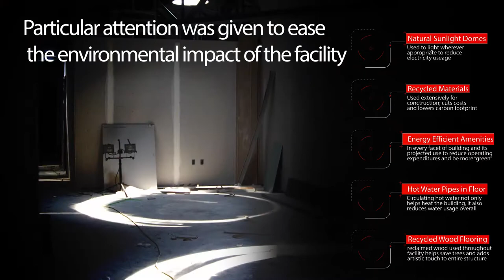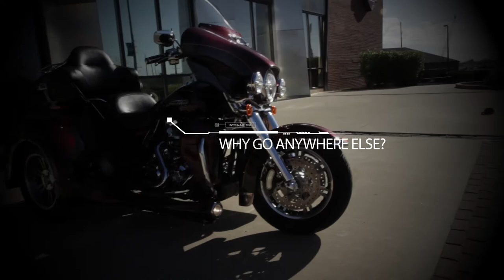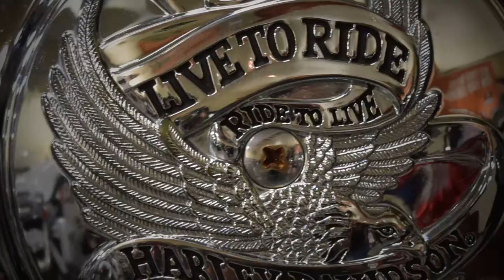Frieze Harley-Davidson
A short video about Frieze Harley-Davidson